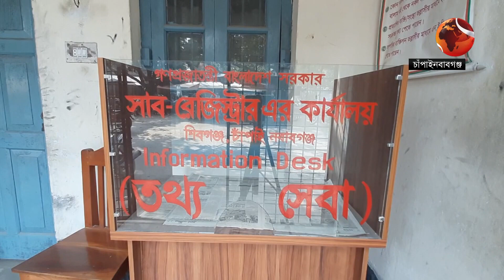দেশের খবর | 5:30 AM | Desh 24 | 12 January 2023 | Channel 24 Bulletin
»» Office Address:
Bangladesh.